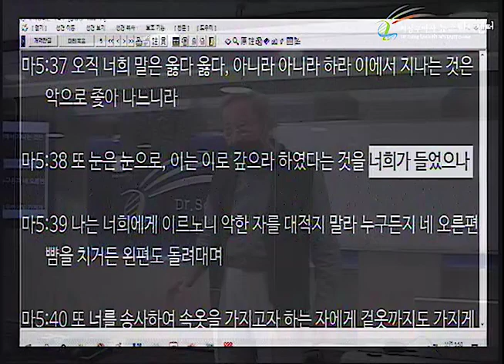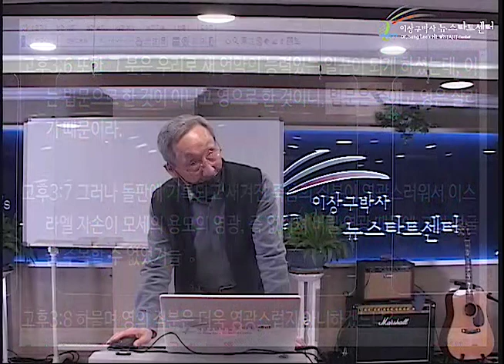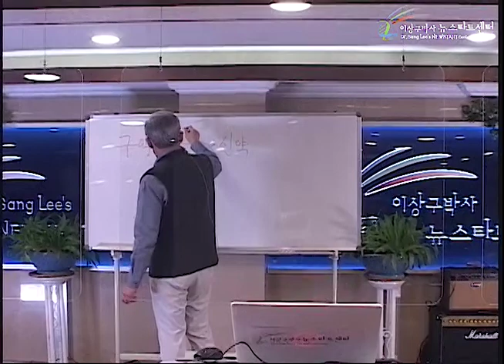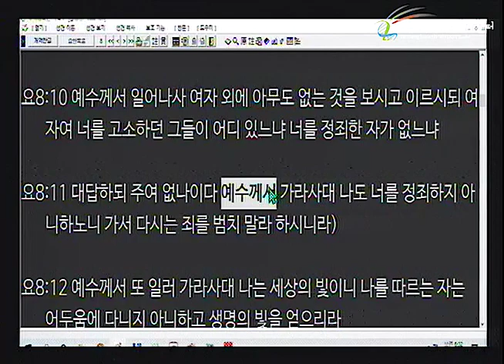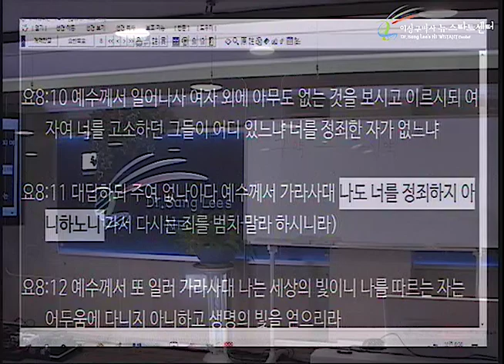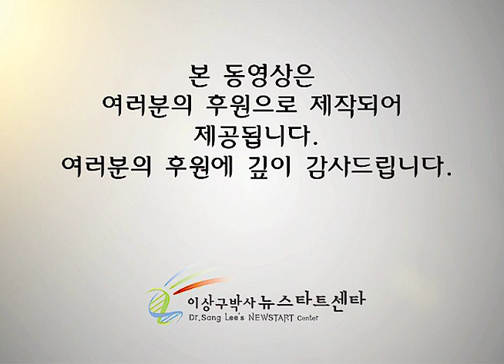H249 05 율법을 완전케 하신다(마5:17)는 것은?